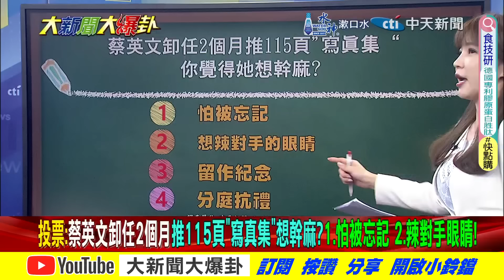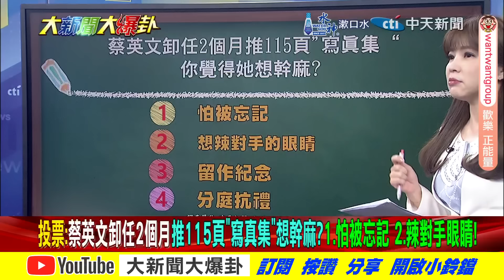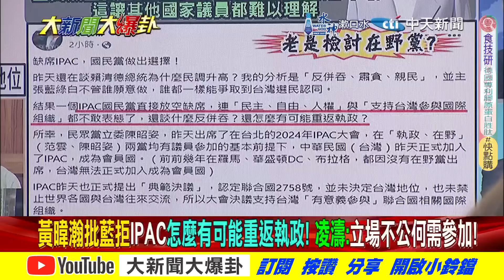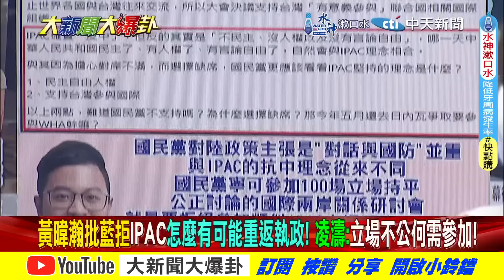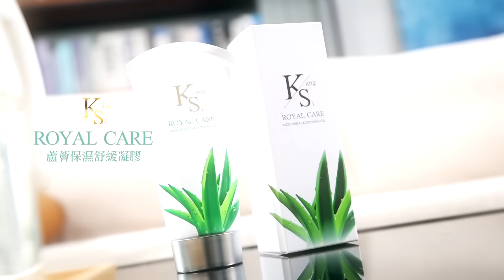【大新聞大爆卦 上】獨!側翼嗆韓不接待IPAC罪大惡極?黃敬平嗆媒體人檢討藍X中立! 完整版 20240731@大新聞大爆卦HotNewsTalk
《精彩回顧》
【大新聞大爆卦】韓國瑜動了! 阿扁.台南綠軍緊張了!高雄淹水We care說都藍的錯?郭正亮直播為高虹安的"她"哽咽了?20240730 ‪@大新聞大爆卦HotNewsTalk‬
【大新聞大爆卦】韓風再起神驚了?郭正亮爆賴手空空慘了?黃捷偷刪文王義川14公尺悄下架?苗博雅幫倒忙?張禹宣爆官逼民反了?李四川沒離開高雄懷念了!20240729‪@大新聞大爆卦HotNewsTalk‬
【週末大爆卦】韓國瑜清溝被綠笑!災民想念川伯了!黃捷自曝:民眾鼓掌到手瘀青! 金歹勢!賴清德稱"淹水比死還難過" 淹水是中央的問題!偷臭蔡? 20240728 @大新聞大爆卦HotNewsTalk
【週末大爆卦】獨!黃捷認出國不當讚盧媽做得好?扯謝衣鳳柯志恩慘被打腫臉!盜圖還被揭穿強拉里長背書?儒哥豪宅泡水賓士毀酸賴政府不做事!20240727 ‪@大新聞大爆卦HotNewsTalk‬
【大新聞大爆卦】獨!韓國瑜捐5000瓶消毒水助高雄綠嚇尿了?網諷黃捷勘災消失人在立院茶水間?"神"讚高雄只淹30cm沒看到車滅頂?20240726 ‪@大新聞大爆卦HotNewsTalk‬

大新聞大爆卦 周一至周五14:00-16:00
週末大爆卦 周六、周日14:00-16:00